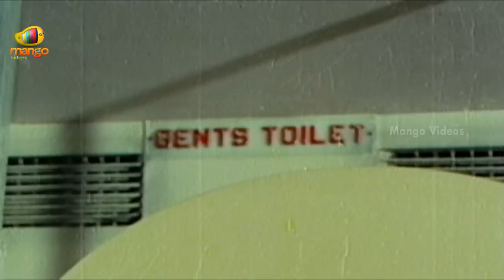Bharya Biddalu Telugu Full Movie | ANR | Jayalalitha | Sridevi | Part 7 | Mango Videos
Bharya Biddalu Telugu Full Movie part 7 on Mango Videos, featuring Akkineni Nageswara Rao/ANR, Jayalalitha, Sridevi and Krishna Kumari among others.

Bharya Biddalu Movie also Stars Allu Ramalingaiah, Gummadi, Kongara Jaggaiah and Rajababu among others. Directed by Tatineni Rama Rao, music by KV Mahadevan and produced by Venkata Subba Rao Anumolu.

Cast Crew :

ANR / Akkineni Nageswara Rao was well known for his acting in movies like Devadasu and Manam.

Jayalalitha acted in movies like Adrushtavanthalu & Mooga Prema.

Sridevi is a famous actress known for her movies like Jagadeka Veerudu Atiloka Sundari and Kshana Kshanam.

KV Mahadevan composed music for movies like Swathi Kiranam and Sankarabharanam.

Happy Watching!